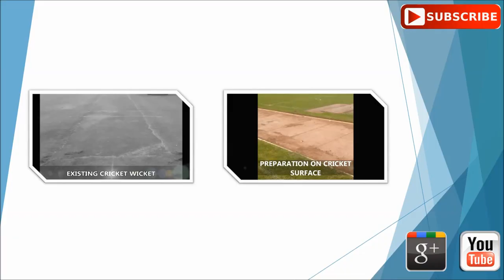Installing Cricket Wicket Surface with Fake Grass Essex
Installing Cricket Wicket Surface with Fake Grass Essex is presented in this video. Artificial grass may be used for an important number of different sports establishments. It’s very well liked with regard to synthetic cricket wickets Natural grass wickets; require a great deal routine maintenance, which is why synthetic grass cricket wickets are well-liked. This particular surface area is permeable, meaning it won't keep water. To make certain the establishment is going to be strong and of good quality we have to install a sub base. Then put in the required carpeting to the establishment after which position the particular line markings. The most used fake turf colour is green.

If you like cricket and want to find out more information, we would certainly recommend this page. Here you can see a number of videos regarding cricket

There's a wide range of distinct surface types to ensure that you can find the ideal carpet to your surfacing. It's recommended installing a fake grass surface which has a small fibre size because the ball needs to be uninterrupted whenever bouncing to ensure that the overall game is fair. The very best type of man-made grass is 2G. For any type of flooring, regular servicing really should be done. To maintain your cricket wicket to a great quality, schedule cleansing should be done. Routine maintenance programs might be made to look after your surface area. For more information on astroturf surfacing, please visit this

With any luck, you had fun seeing the online video We are always very interested to read viewers’ comments as well as feedback, therefore if you have any be sure you leave it within the display box below. If you did happen to enjoy the video clip, we'd be extremely thankful if perhaps you could possibly like this video clip in addition to share it across your social media accounts.